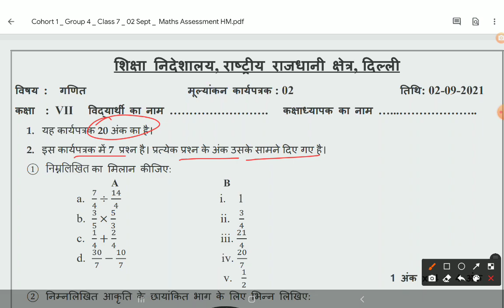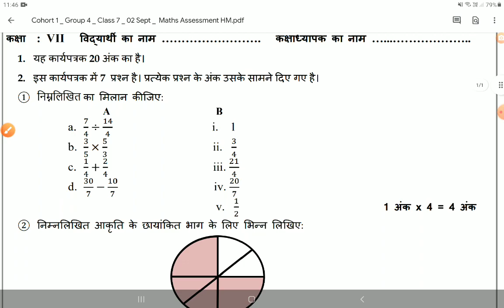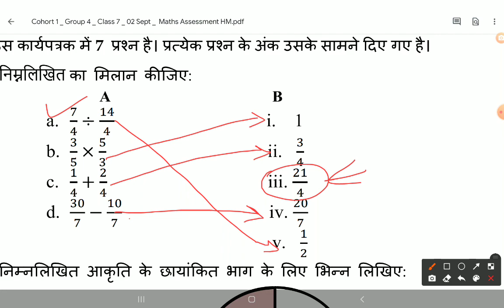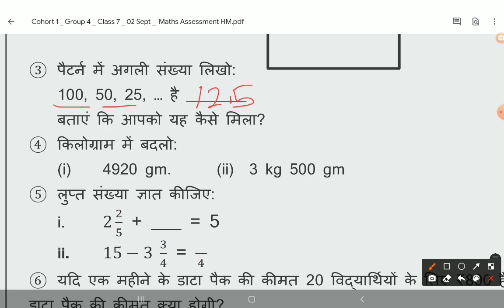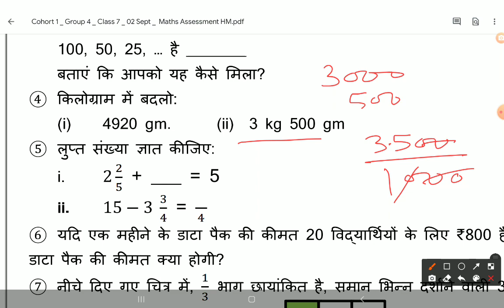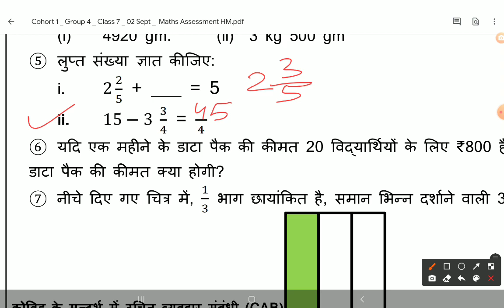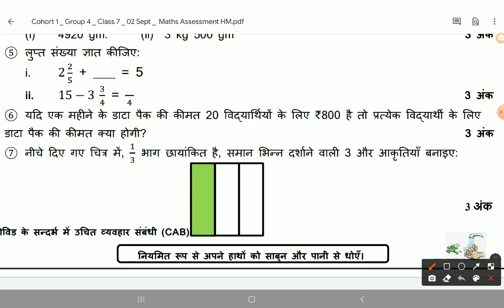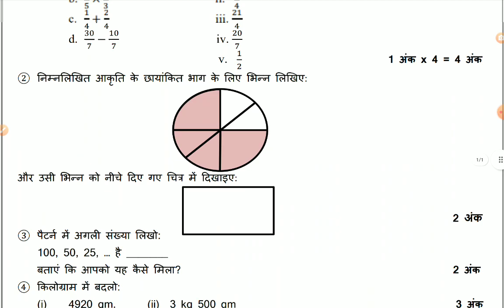Class 7th Maths Assessment Worksheet 2||Date-02/09/21||Solved